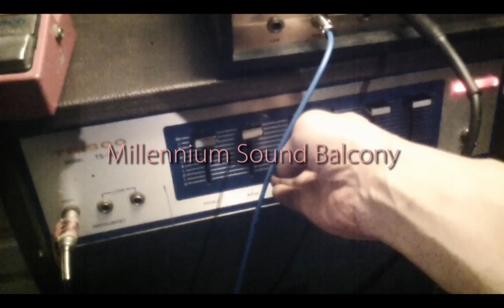lab bessie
recording at bessie b2 studio

organ by Jackie Iniue /
drums, guitar by Atz Ogawa
composed, arranged, recorded, mixed by Atz Ogawa